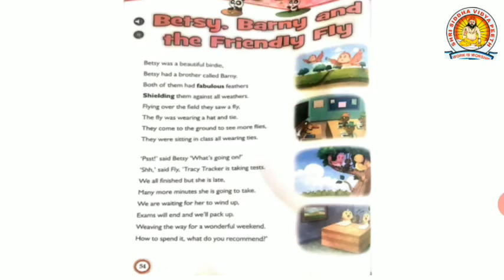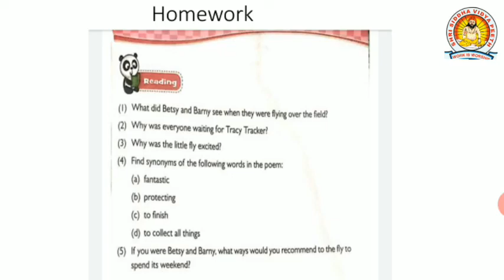y2mate com Class 5 English Poem Betsy barny and the friendly fly 480p